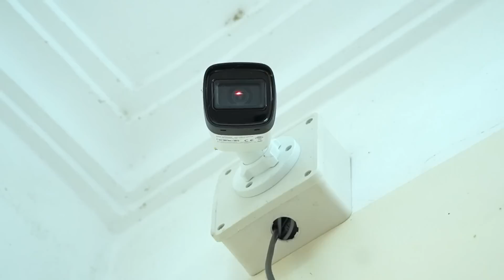TEAM SPIDER-MAN vs BAD GUY TEAM #33 | DUNE: PART TWO - Five Nights At Freddy's - Breaking Bad 2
► Fat Spider TV Channel and all of its videos are not “directed to children” within the meaning of Title 16 C.F.R. § 312.2 of CHILDREN'S ONLINE PRIVACY PROTECTION ACT (USA) are not intended for children under 13 years of age.